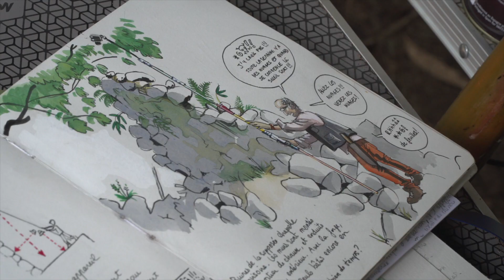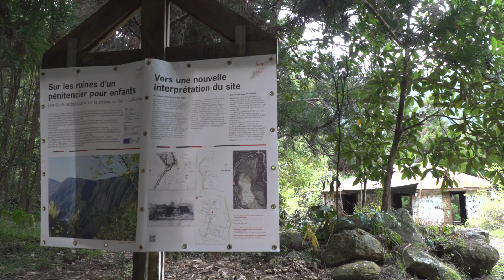A la rencontre de la dessinatrice Kitsune (Clotilde Girard) à l'Ilet à Guillaume